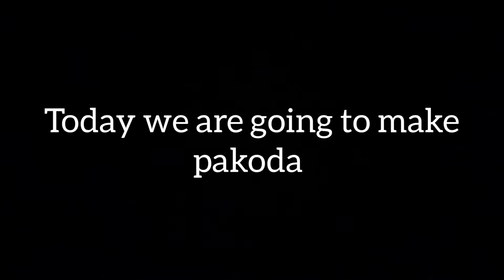Spicy pakoda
How to make spicy pakoda